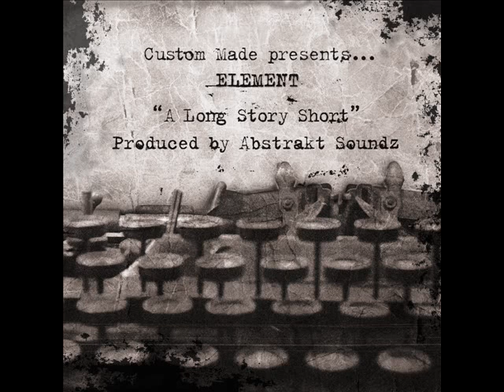Element - Self Explanatory - A long Story Short - 2009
Off - A long Story Short